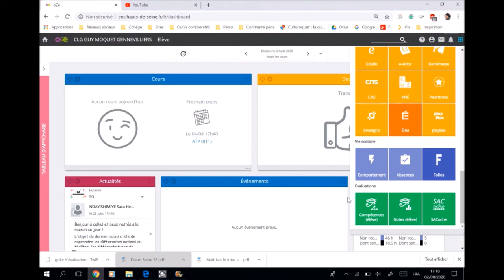Tuto oZe : Consulter notes et compétences